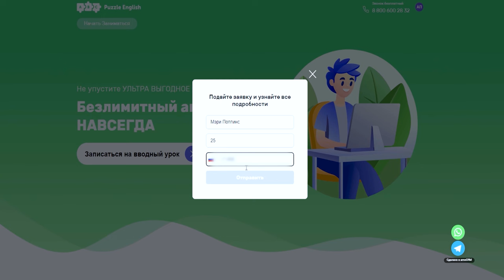Выражения, которые часто встречаются в зарубежных кино и сериалах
В фильмах и сериалах очень много разговорной лексики и фраз, которые активно используют сами носители.
Сегодня мы расскажем про 10 таких выражений, которые часто можно встретить в зарубеждных фильмах и сериалах.

ТАЙМЛАЙН:

0:38 in the first place
1:38 go the extra mile
2:43 throw someone under the bus
3:24 make up for something
4:11 Cut to the chase и Get the gist
4:58 A bummer
6:14 give attitude
6:46 god-awful
7:52 Put/throw a wrench in someone’s plans
8:45 Лайфхак как это все запомнить